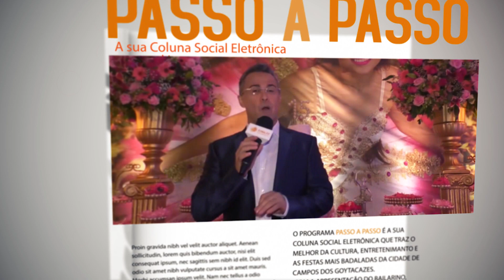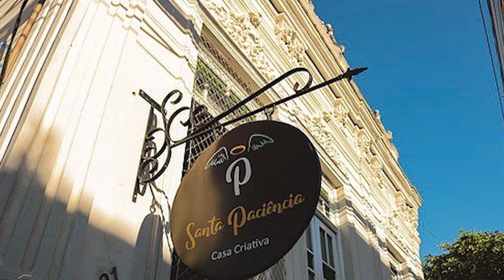SANTO BAILINNHO COM CIRANDARTE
Santo Bailinho com Cirandarte na Santa Paciência Casa Criativa